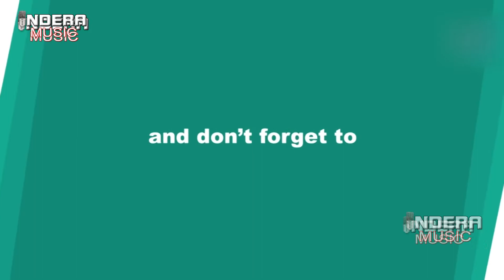Mata Rani Re Ab to Darsh Dikha Ja || Sahil Sharma || Live Bhajan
स्थान :- गुणा गावं  गोहाना हरियाणा
Presented By :- Indera Music & Studio